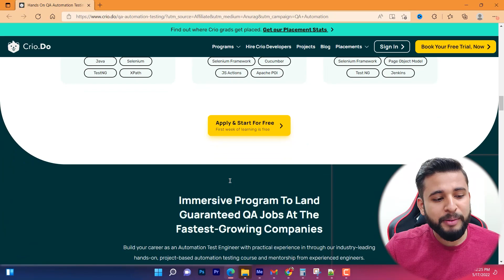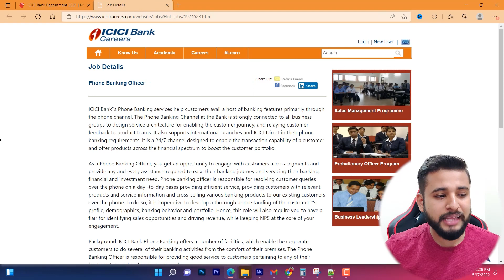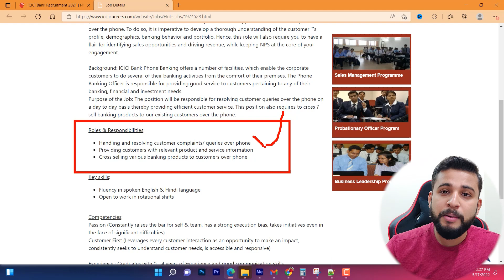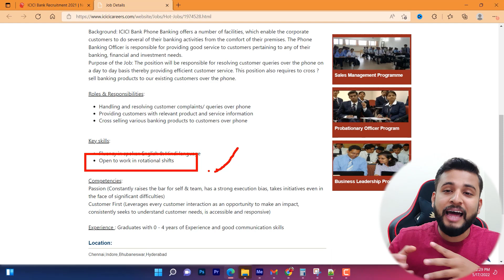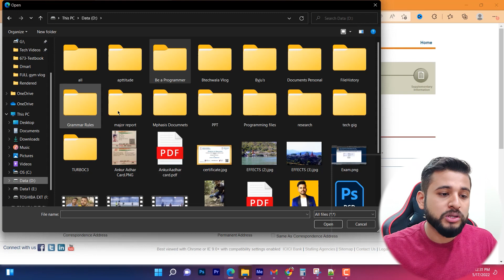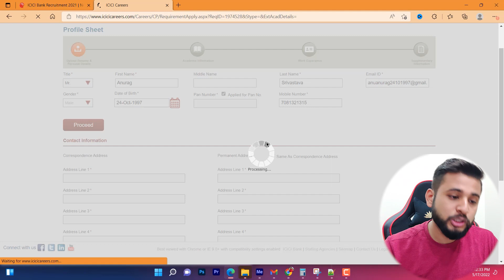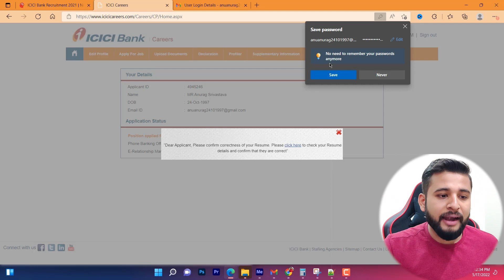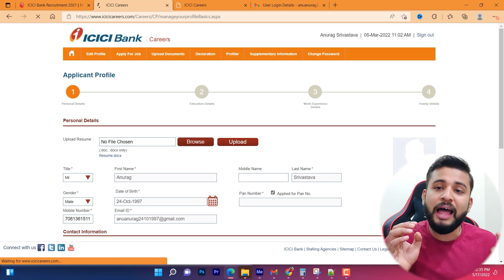ICICI Bank Recruitment 2022 | No Exam | ICICI Bank New Jobs | PRIVATE BANK JOBS FOR FRESHERS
⭐ Code-EXCEL90

00:00 Intro
01:02 Crio.do
02:45 Desi Master Post
03:15 Locations
03:25 Eligibility Criteria
04:09 Role
05:18 Key Skills
05:59 Job Competencies
06:38 Full Application Process
10:22 Please Comment "Watched till END!"

✨ Topics Covered ✨
ICICI Bank Recruitment 2021
No Exam
ICICI Bank New Jobs
icici bank
icici bank jobs for freshers